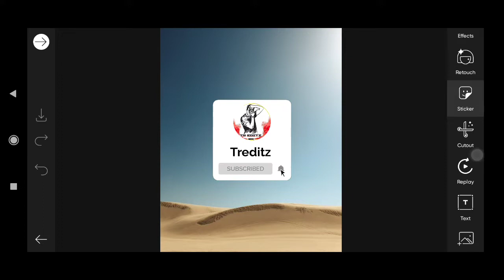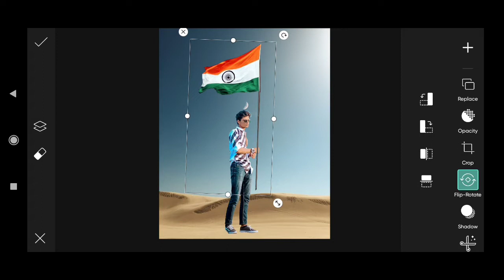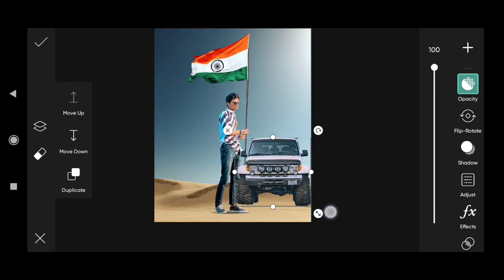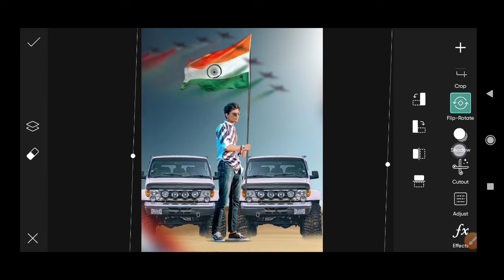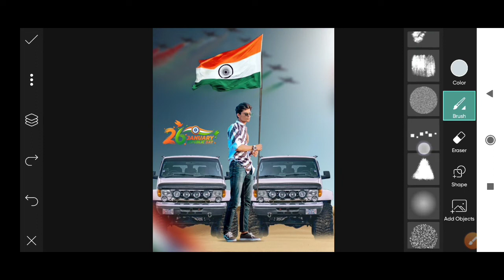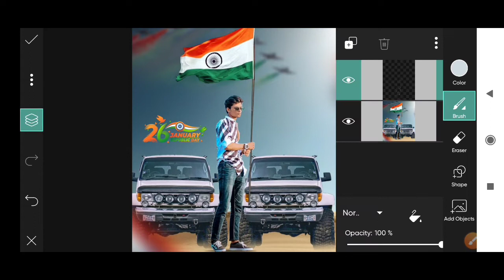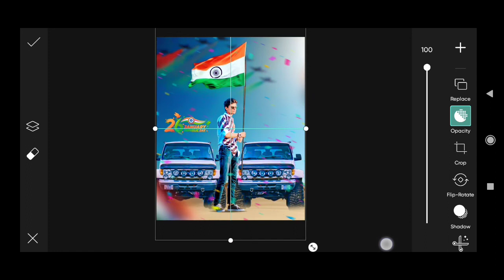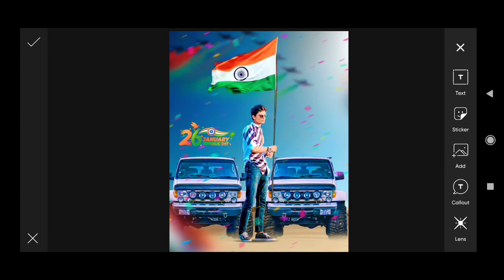Happy Republic day Photo Editing | 26 January republic day photo editing | picsart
26 january republic day photo editing
picsart republic_day_speciallphoto_e
diting

Lettest photo editing-❤️❤️❤️❤️❤️❤️❤️❤️
Lettest photo editing - 💗👇

Download link
Background PNG stocks download ⬇️👇❤️ link-1

t0...

You're quarries

Pranav Pg
picsart editing
picsart photo editing
picsart
photo editing
photo editing appss